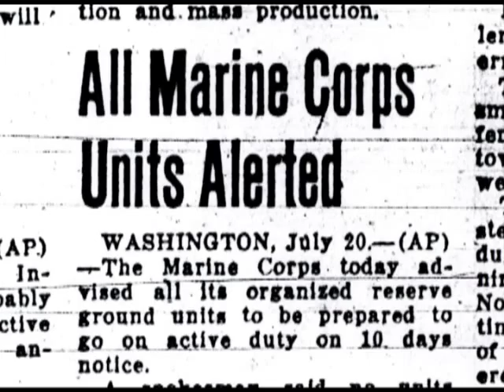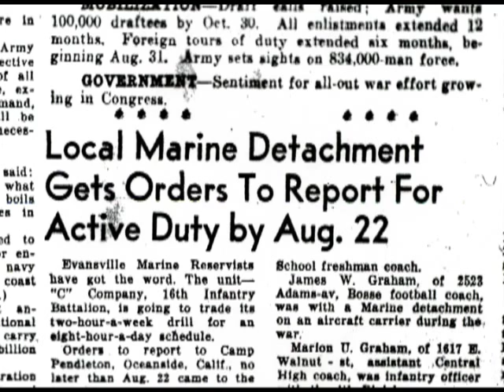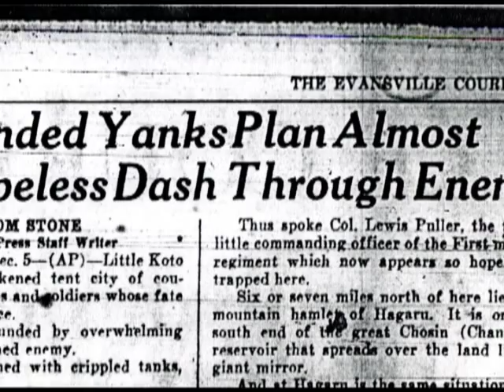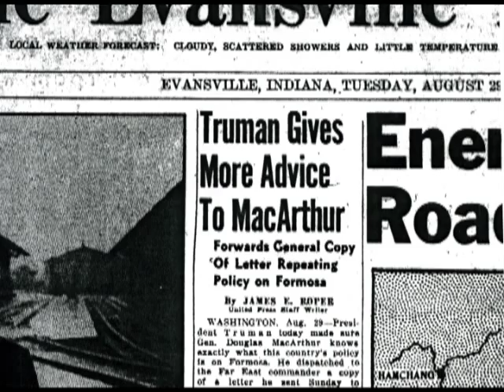Evansville's Marine Reserve Unit & the Korean War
This documentary was produced by the Feel the History Program at F.J. Reitz High School in Evansville, Indiana about the Evansville Marine Reserve Unit and the Korean War.